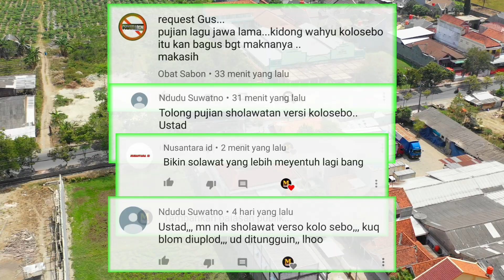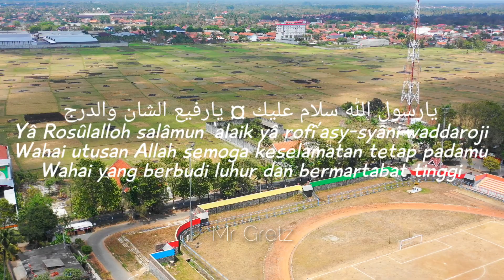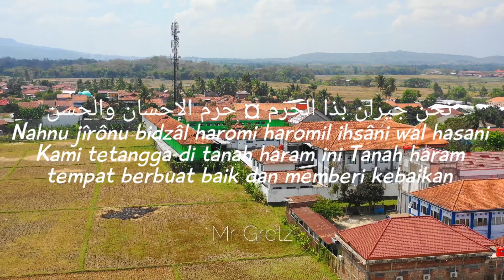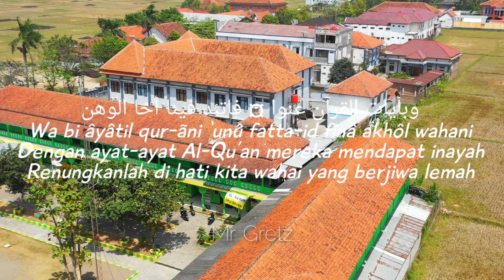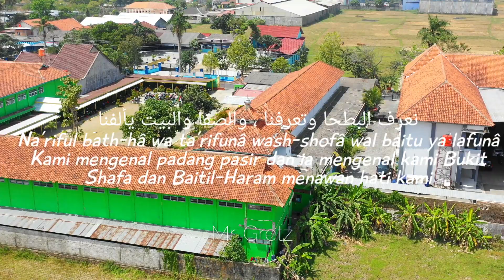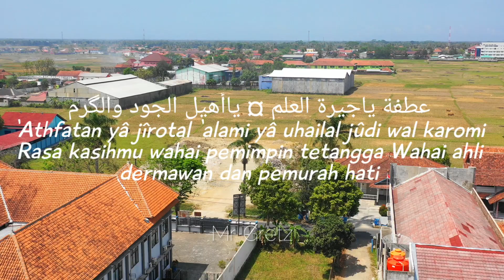PUJIAN Kidung Wahyu Kolosebo VERSI Sholawat ~ Wonderful Drone Dji Mavic 2 Pro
Video puji pujian sebelum sholat kidung wahyu kolosebo ini versi SHOLAWAT Untuk Pujian di masjid, gak ada yang jawa nya karena posisi saya lagi puji pujian di masjid, namun jika kalian mau saya bikin sholawat kidung wahyu kolosebo yang lengkap dengan jawa nya silahkan kalian komentar di bawah ya, nanti saya buatin, tapi yang versi rendah ya biar semua teman teman bisa mengikuti, saya rekam pakai kamera drone dji mavic 2 pro semoga wonderful from indonesia muslim